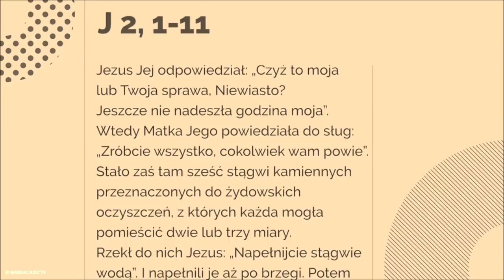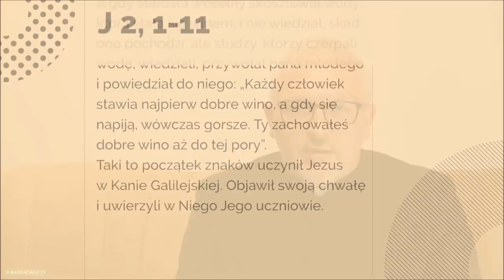Zróbcie wszystko, cokolwiek wam powie - 26 sierpnia 2018 r.